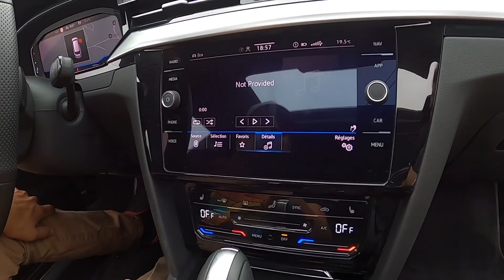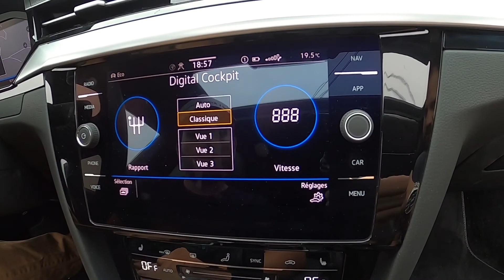Essai Volkswagen Arteon Shooting Brake 2021 Le Daily Ultime ?🤔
téléphone jean Noël : 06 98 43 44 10

snap:l'auto_rustino64

tictok:@lautorustino64pau

/lalie_krng?igshid=1jt9p8hmcec22

🔉🔉🔉🔉🔉dj makam 🔉🔉🔉🔉🔉🔉🔉